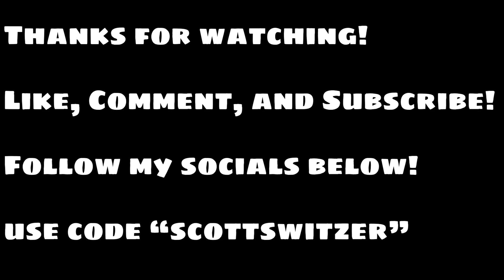International Love (fortnitemontage )(pitbull)(chrisbrown) #64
This is my 64th Montage
New Shorts Every Day!
USE MY CREATOR CODE "SCOTTSWITZER"